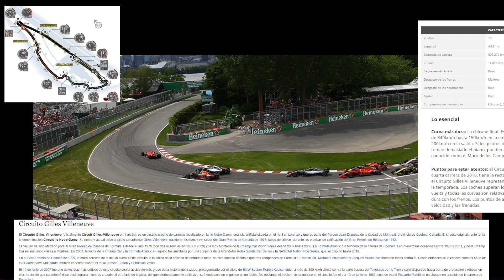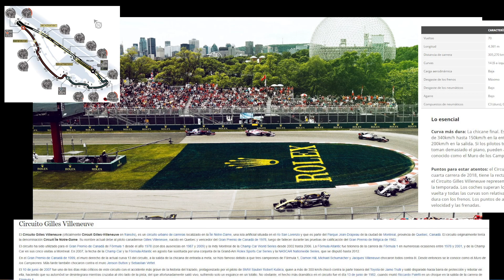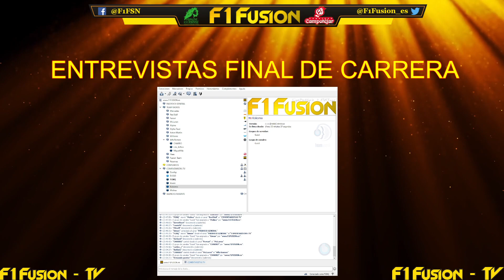GP Canadá F1FSN 22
Carrera oficial en el circuito Gilles Villeneuve de Montreal, de la temporada F1Fusion 2022.